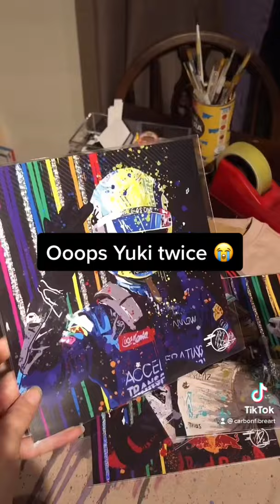Lewis Hamilton art print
Started doing hand foiled prints from my digital artwork a few months ago.
Normally I focus on Carbonfibre and resin paintings. Good 98% of its formula one based.